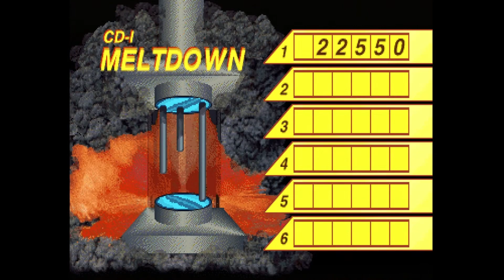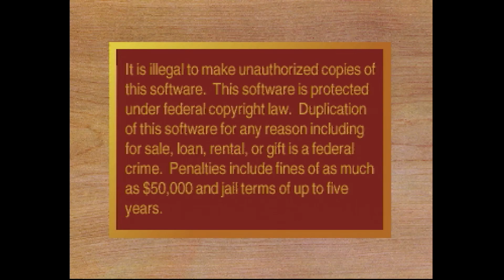Pinball (CD-i)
Pinball [1991][NTSC]
Developed by CapDisc Interactive Corporation and published by Philips Interactive Media for Philips CD-i

⚫POP this interactive CD in and watch an entire pinball arcade with flashing lights, full digital sound effects and challenging playing fields materialize before your eyes. You can play four different games and, best of all, you don't have to keep dropping quarters in every time you play! ⚫The robotic CYBER combines fast action with a complicating factor: a magnet pops up from the robot's chest. ⚫Enter the fray with the World War I - themed DOG FIGHT. Your mission is to shoot down Fokkers and other planes as you traverse the war-torn countryside. ⚫SPRING BREAK is filled with beach babes, surfer dudes and major wave action. Try to spell the words "spring break" by hitting the beach balls. ⚫MELTDOWN is totally nuclear! It's your mission to set the control rods so you can get into the reactor core for full linear acceleration.

[00:00] - CD-i Intro
[00:51] - Cyber
[03:54] - Dogfight
[08:12] - Spring Break
[11:20] - Meltdown
[18:06] - Credits